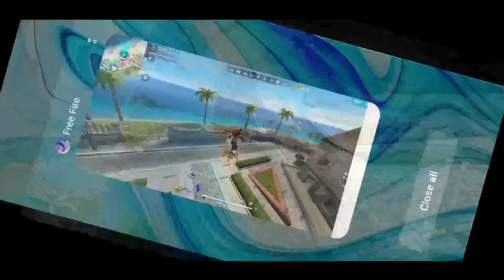Top Ghost Glitches in Free Fire | Real Ghost in Free Fire | #1 garena free fire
1) Ahad Gamer
2) Top 5 New bug in free fire
3) free fire New bug
4) training Ground bug
5) training Ground New Trick
6) new Invisible bug
7) new Invisible Trick in free fire
8) free fire Invisible Trick
9) top New bug
10) as gaming
11) cs gaming
12) ddg gaming
13) bug
14) new Invisible Trick
15) free fire tips and tricks
16) tips and tricks in free fire
17) today event event
18) free fire today event
19) ff New event today
20) free fire free Diamond trick
21) how to get unlimited diamond
22) how to get free diamond
23) free me Diamond kaise milega
24) free fire daimond bug
25) how to get free all character
26) cr7 free kaise milega
27) total gaming
28) Garina free fire
29) Ajju Bhai94
30) hack tube

________________________________________________ ➤Credit For (In this video i am using your videos, music, songs, images & app) :- ➤Full Credit

ᴅɪᴄʟᴀɪᴍᴇʀ : - 𝙰𝚕𝚕 𝚝𝚑𝚎 𝚒𝚗𝚌𝚒𝚍𝚎𝚗𝚝𝚜 𝚒𝚗 𝚝𝚑𝚒𝚜 𝚟𝚒𝚍𝚎𝚘 𝚊𝚛𝚎 𝚒𝚖𝚊𝚐𝚒𝚗𝚊𝚛𝚢 , 𝚁𝚎𝚜𝚎𝚖𝚋𝚕𝚊𝚗𝚌𝚎 𝚝𝚘 𝚊𝚗𝚢 𝚙𝚎𝚛𝚜𝚘𝚗 𝚍𝚎𝚊𝚍 𝚊𝚞𝚛 𝚊𝚕𝚒𝚟𝚎 𝚒𝚜 𝚙𝚞𝚛𝚎𝚕𝚢 𝚌𝚘𝚒𝚗𝚌𝚒𝚍𝚎𝚗𝚝𝚊𝚕 . 𝚃𝚑𝚒𝚜 𝚒𝚜 𝚓𝚞𝚜𝚝 𝚖𝚘𝚋𝚒𝚕𝚎 𝚐𝚊𝚖𝚎 , 𝙰𝚗𝚍 𝚐𝚊𝚖𝚒𝚗𝚐 𝚒𝚜 𝚗𝚘𝚝 𝚊 𝚛𝚎𝚊𝚕 𝚕𝚒𝚏𝚎 𝚎𝚡𝚙𝚎𝚛𝚒𝚎𝚗𝚌𝚎.